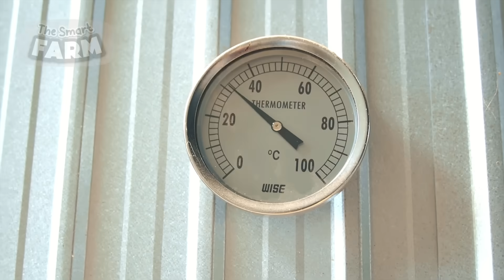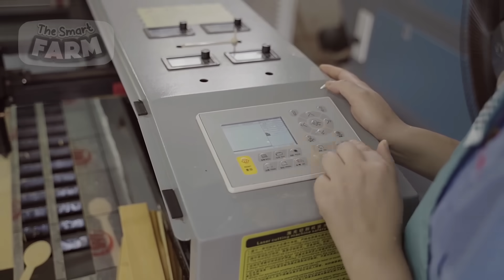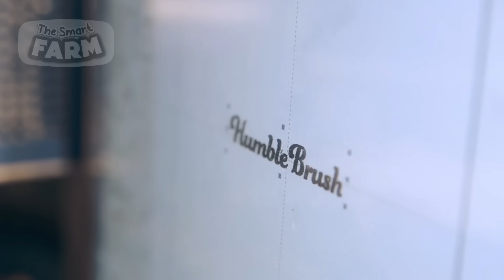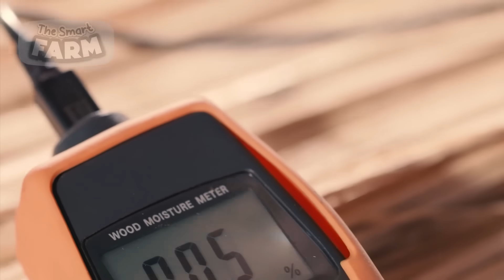How Bamboo Products Are Made: From Planting Bamboo to Toothbrush Factory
Bamboo, often mistaken for a tree or plant, is actually a species of grass. In China alone, there are over 200 species and 16 categories of bamboo cultivated for both economic and ecological purposes. It is nowadays processed at modern bamboo factories yielding an impressive 15–20 million tons of products annually.

The journey of bamboo products begins with the careful cultivation of bamboo shoots. After 4-5 years of growth, the bamboo stems are ready for harvest, a significantly shorter timeline compared to tropical hardwoods. From the bamboo factory to modern production facilities specialized in bamboo product processing, a wide array of items are crafted from this versatile material. Flooring, furniture, kitchen utensils, sports equipment, bathroom necessities, reusable items, and even clothing are among the many products made from bamboo. Whether it's a bamboo spoon factory, bamboo sunglass factory, or bamboo toothbrush factory, the potential for innovation and sustainability in bamboo product manufacturing is vast. With its rapid growth and diverse applications, bamboo continues to emerge as a cornerstone of eco-friendly production and consumption.

This is The Smart Farm! A heavenly space featuring harvesting innovation and production line insights.
🟡 LIKE the video for support!

The Humble Co.

Bamboo Toothbrush Machine By James Wu